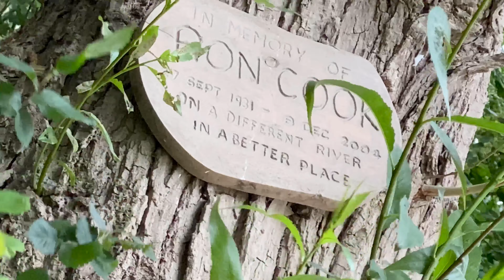A walk by the River Severn in Worcester from Diglis on the east bank to the weir on the west.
This is a 4K video of a Sunday afternoon walk by the River Severn in Worcester.  We start at Diglis on the east bank and walk to the Diglis bridge the weir on the west.